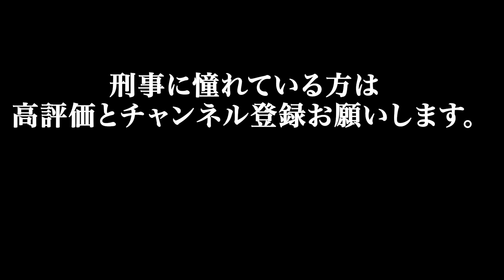ハライチの漫才に影響を受けすぎた女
■このチャンネルの人気動画TOP３

■9月1日までに登録者1万人達成で綾瀬はるかさんブラトップCMパロディ